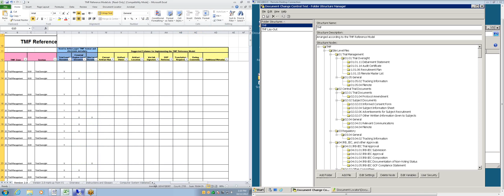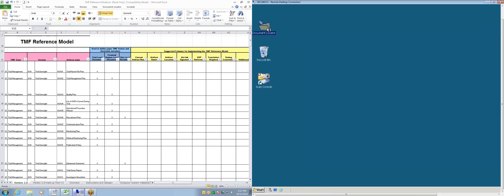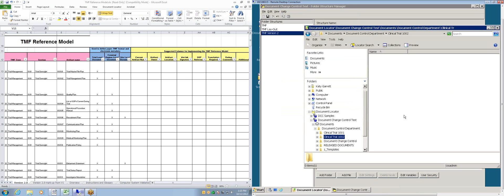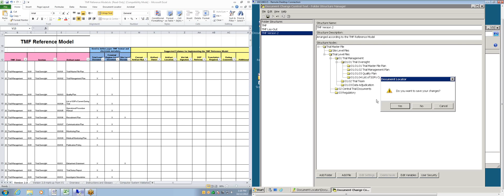How to automate folder structures for TMF Reference Model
How to automate complex folder structure hierarchy in Clinical Trial Master Files according to the (eTMF) TMF Reference Model using Document Locator folder structure manager.

...Welcome to a demonstration on how to create a folder structure for the TMF Reference Model in Document Locator's Folder Structure Manager. Before I begin showing you the TMF Reference Model on the Excel spreadsheet that we will be using to create this, I would like to show you how this TMF structure is laid out. Initially, you have the trial master file. Inside of the trial master file are site-level files and trial-level files. Not all of the folders that we have in the TMF Reference Model apply to both. Some folders contain files that are only pertinent to the sites and some folders contain files that are only pertinent to the trial. So, inside of the site-level files and the trial-level files, we have zones.